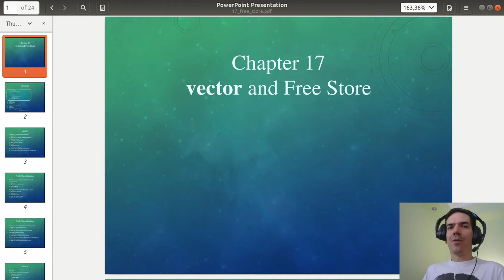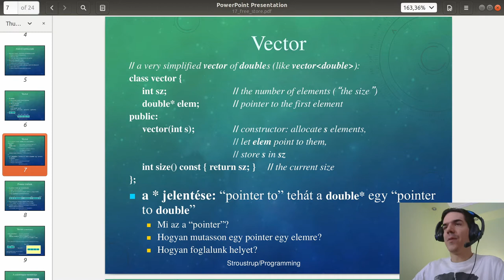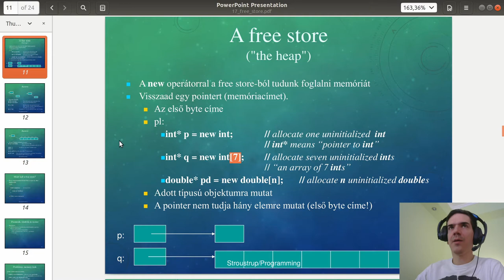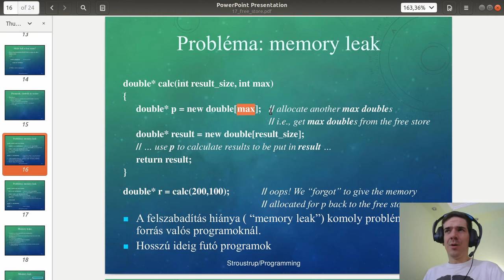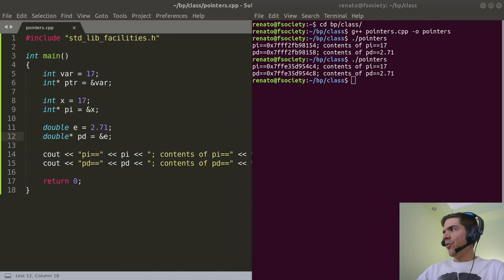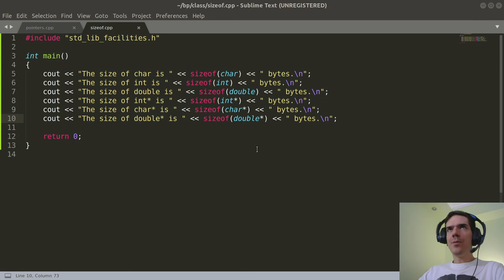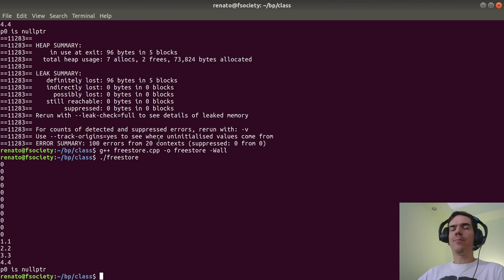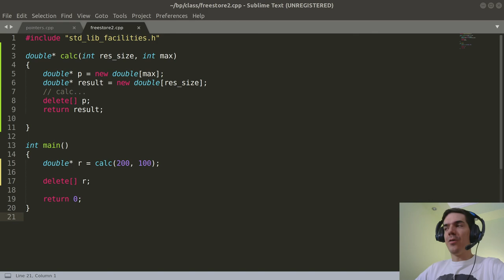Bevezetés a programozásba X. | Memóriakezelés, 1. rész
Bevezetés a programozásba X.

0:00 Bevezető
1:12 Prezentáció
59:34 Pointerek
1:11:33 sizeof
1:19:13 Free store
1:49:33 Zárszó